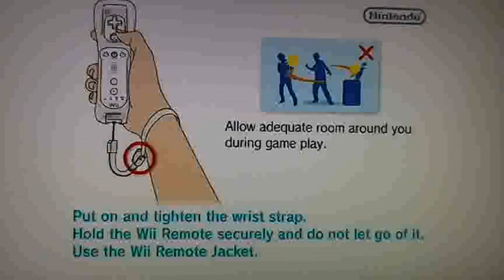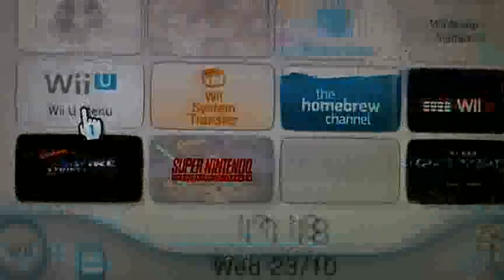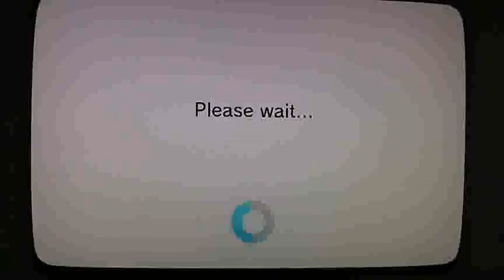Nintendo Wiiu Klonoa Nintendo Wii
Nintendo Wiiu Klonoa Nintendo Wii this is Nintendo Wii game.